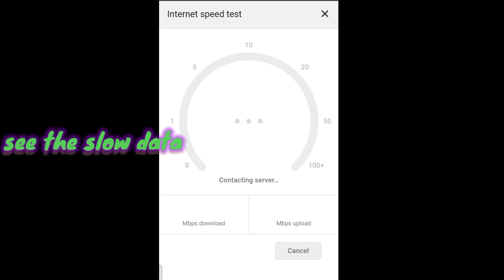Bug tech info 😨. Never do this